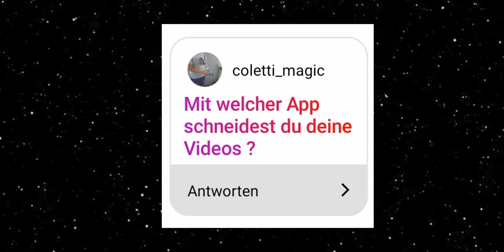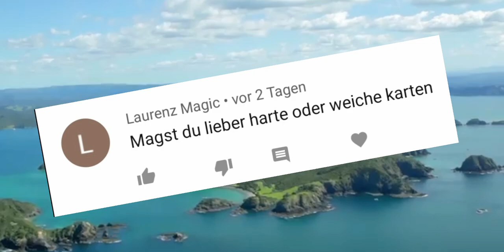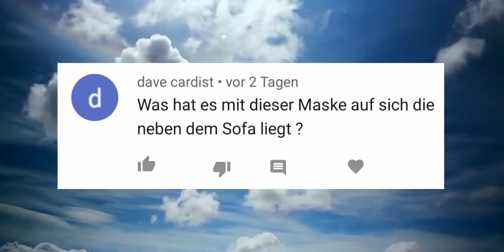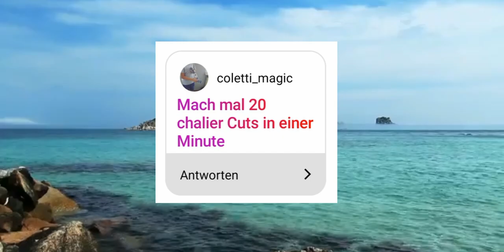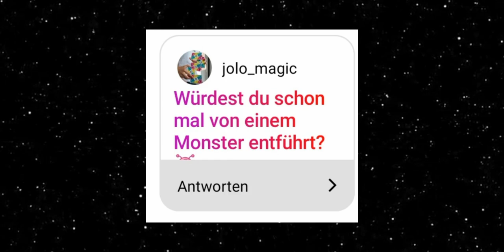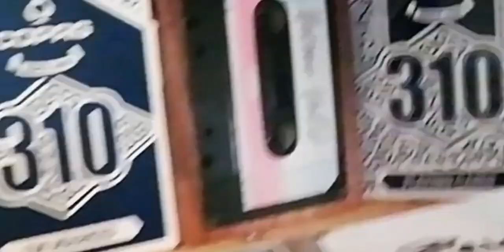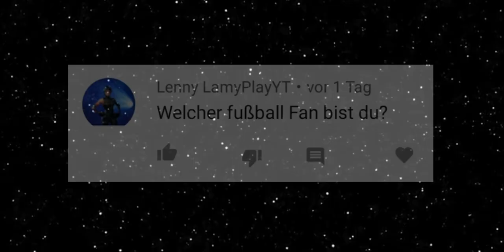Ich wurde von einem MONSTER entführt?! 👺 // Meine KARTEN haben SUPERKRÄFTE!? | Frage und Antwort #3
Ich hoffe das Video gefällt dir. Wenn es so ist, würde ich mich riesig über ein 👍 freuen!
Lasst doch gerne eure Meinung zum Video in den Kommentaren da.
Aktiviere doch die Glocke, damit kein Video mehr verpasst! (vielleicht bist du dann auch der erste)😜

Oben seht ihr ein paar Links. Darüber könnt ihr mir auf den angegeben Seiten folgen oder mir etwas spenden.
Schaut euch doch noch gerne auf diesem Kanal um.
Ansonsten wünsche ich euch viel Spaß mit diesem Video! 🤗